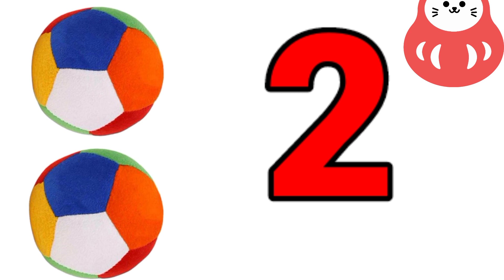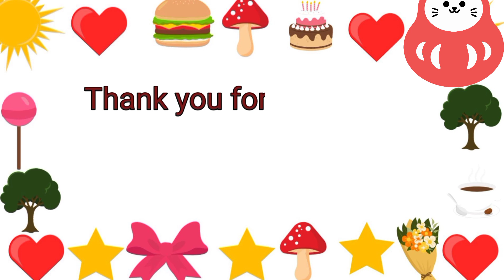১২৩৪৫,এক দুই তিন চার, বাংলা নাম্বার,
Mouri Fun Company.

Query Words...Mouri Fun Company.
Fun,
Company,
Cartoon Videos,
Animation Videos,
Videos,
Kids,
Kids' Videos,
 Pri primary,
Pri primary student,১২৩৪৫,এক দুই তিন চার, বাংলা নাম্বার,